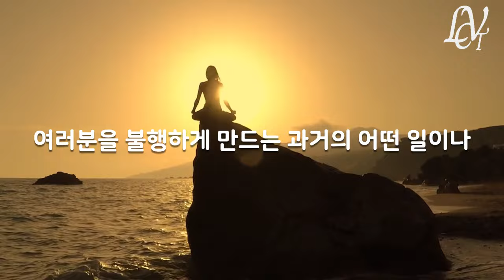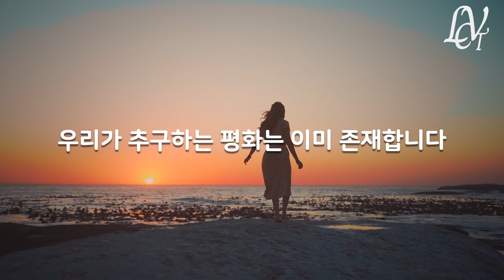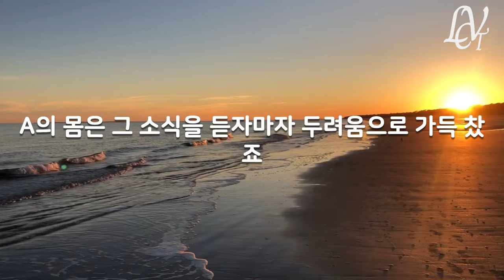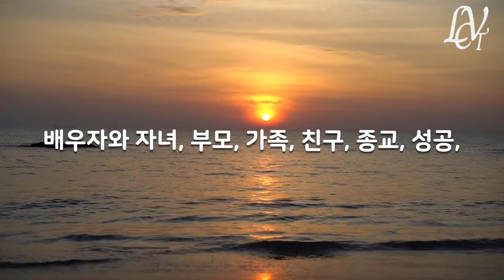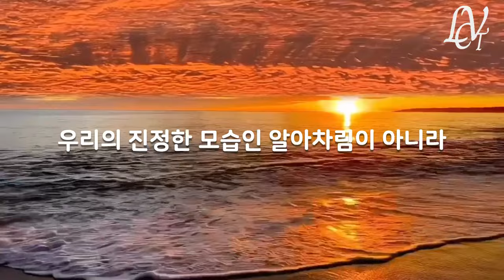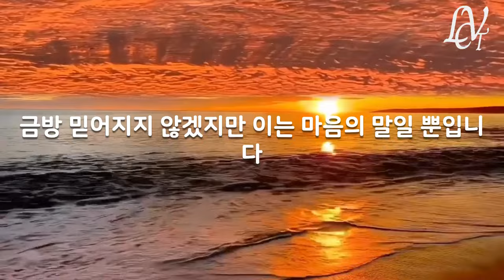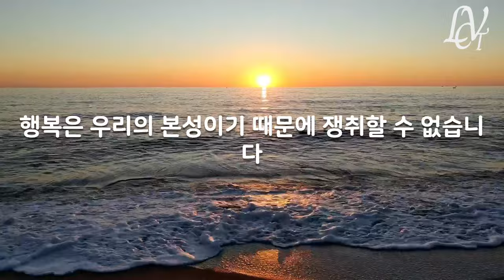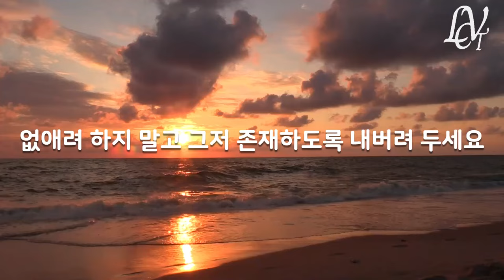『시크릿』15년 후 론다 번이 깨우친 끌어당김의 법칙에 대한 모든 것! / 세상에서 가장 위대한 마음에 대한 완벽한 안내서!